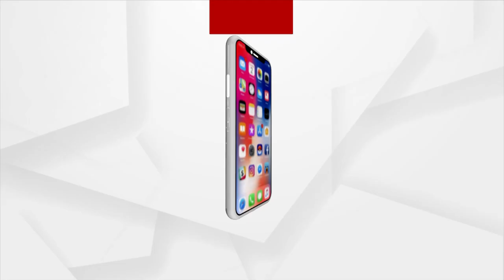ଝୁଲ ରେ ନିତାଇ ଝୁଲ,ସମବେତ ଗାନରେ ଦୁଲୁକିଲା ବଡଦାଣ୍ଡ